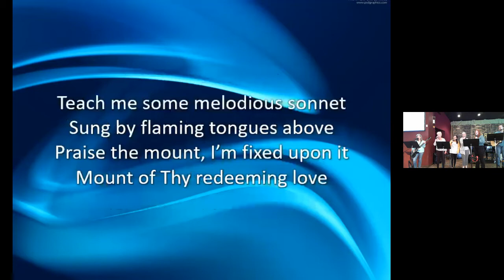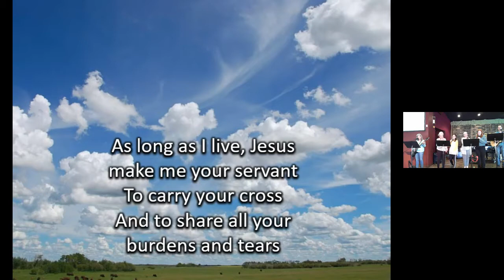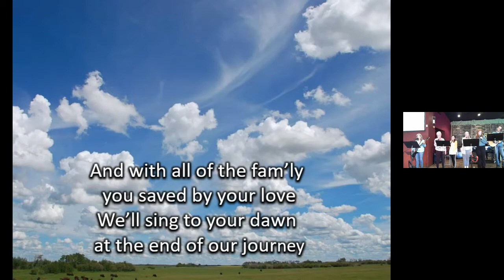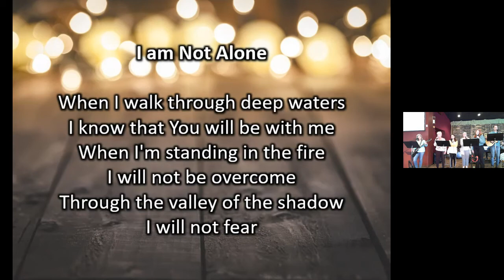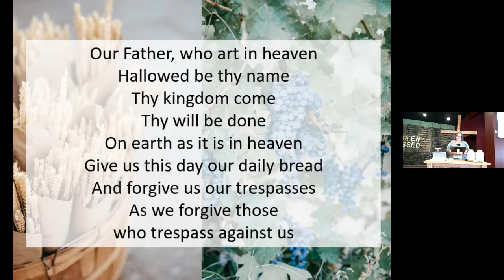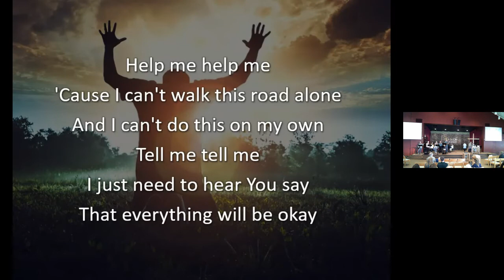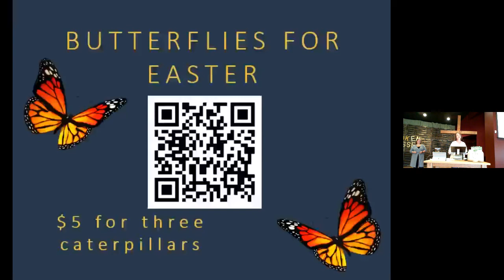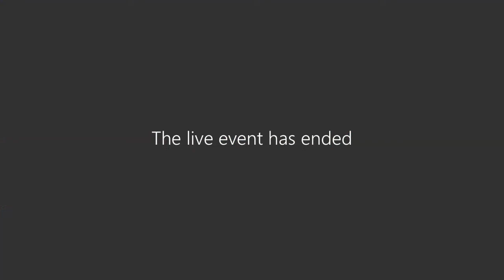March 20, 2022 – Broken: Shadows and Suffering - Faith Lutheran Church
Let’s speak truth…we want faith to be about doing the right things so the right things happen to us.  We have embraced the idea that if we are just “good enough” God will make sure our lives go the way they should…the way we want.  And if they don’t that means somewhere we messed up.  That God is upset with us and “allowing” bad things to happen to us.  But what if shadows and suffering are just a part of life on earth and God is in the midst of the brokenness with us?  Join us this weekend as we challenge our feelings and beliefs about the hard places of life.